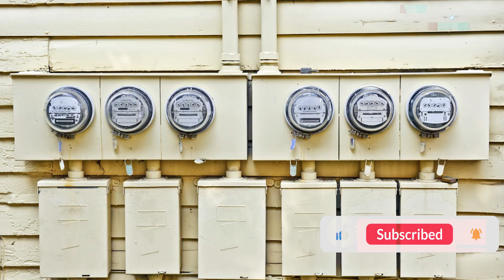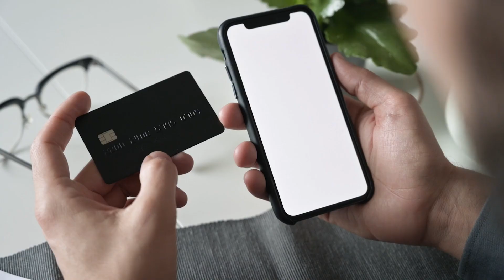☄️❿ Terrifying Space Monsters: Unearthed☄️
The 6 Weeks to Success Challenge: Unlock Your Full Potential!

In this captivating video, we delve into the fascinating realm of space to uncover the 10 most bone-chilling monsters that science has hypothesized to exist. From eerie cosmic entities to ominous extraterrestrial beings, prepare to be enthralled as we present you with spine-tingling tales based on scientific theories and discoveries. Join us on this mind-bending expedition through space's darkest secrets.

In this mind-blowing video, join us as we explore the immense depths of space to unravel the truth behind the 10 Terrifying Monsters We Have Discovered in Space! Prepare to be on the edge of your seat as we delve into the realm of scientific theories and groundbreaking discoveries. From cosmic beasts of unimaginable size to intergalactic predators lurking in the shadows, this captivating journey will leave you in awe.

OUTLINE:

00:00:00 The Unseen Terror of Space
00:01:03 The Stellar Vampire
00:02:14 The Zombie Stars
00:03:15 The Rogue Planets
00:04:12 Rogue Stars
00:05:10 The Highest Surge of Electricity
00:06:24 The Neutron Stars
00:07:29 The Magnetars
00:08:16 The Quasars
00:09:08 The Botes Void
00:10:38 The Invisible Force